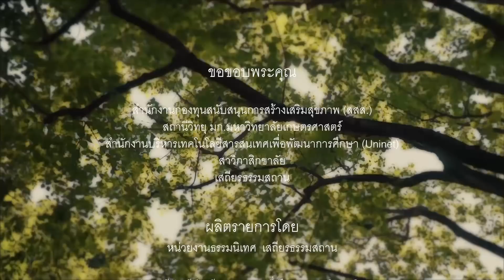รายการวิทยุสาวิกา : วันอาทิตย์ที่ 6 สิงหาคม พ.ศ.2560 (รักของแม่ คือรักแท้/ จิตประภัสสร) HD